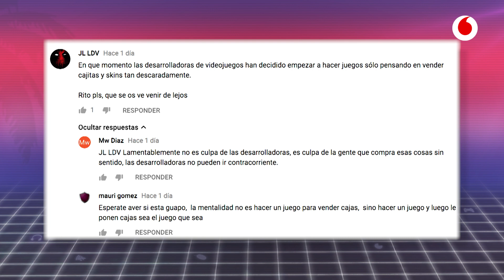Speedrun 20/04: Repaso semanal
Terminamos la semana repasando vuestros comentarios de toda la semana.